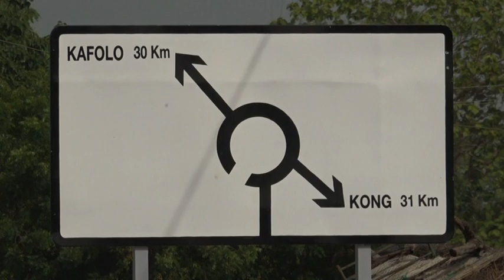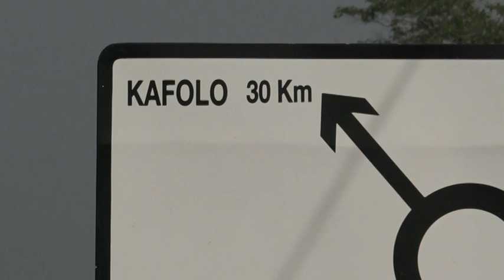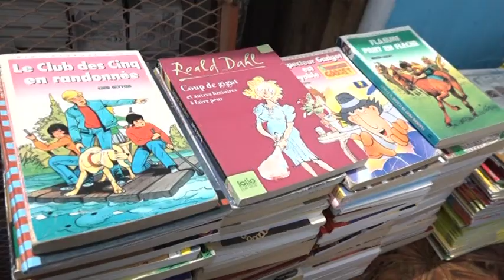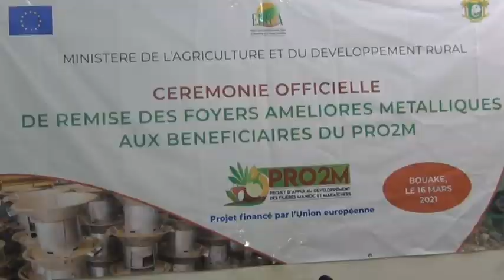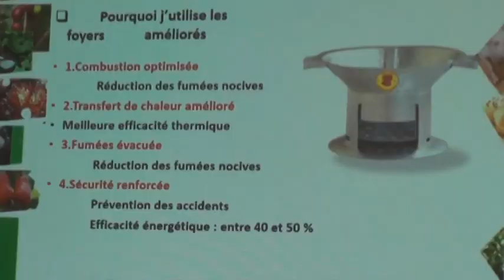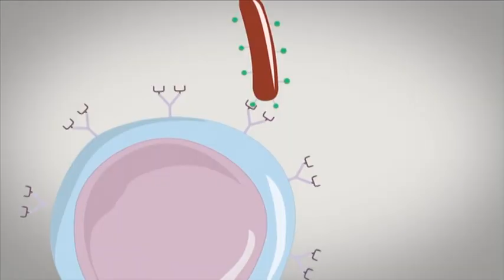Le 13 Heures de RTI 1 du 31 mars 2021 par Juliette Weah